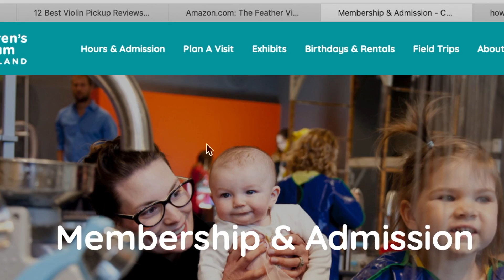Cleveland Children's Museum for all